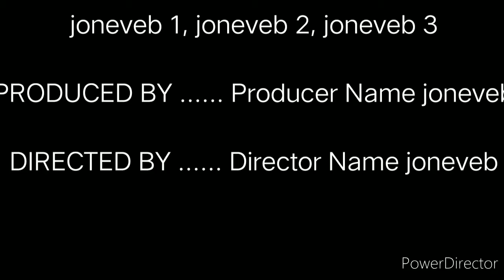Plaza vlog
Jonedenz#2